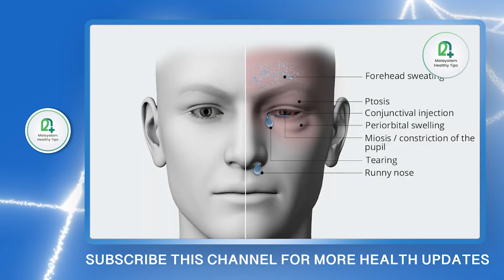വർഷങ്ങളായി മാറാത്ത മൈഗ്രൈൻ തലവേദന പൂർണ്ണമായി മാറാൻ ഇത് ഒരു ടീസ്പൂൺ കഴിക്കൂ... | healthy tips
maigrain maran malayalm#migraine maran ottamool#migraine home remedies malayalam#migraine thalavedana malayalam#solution for migraine headache malayalam#migraine thalavedana malayalam#home remedy for migraine malayalam

maigrain maran malayalm,
migraine maran malayalam,
migraine maran ottamooli,
migraine maran,
migraine home remedies malayalam,
migraine malayalam,
migraine thalavedana malayalam,
causes of migraine headache malayalam,
solution for migraine headache malayalam,
how to control migraine headache malayalam,
migraine thalavedana maran,
migraine malayalam tips,
home remedy for migraine malayalam,
migraine solution in malayalam,
migraine ottamooli in malayalam,
migraine solution malayalam,